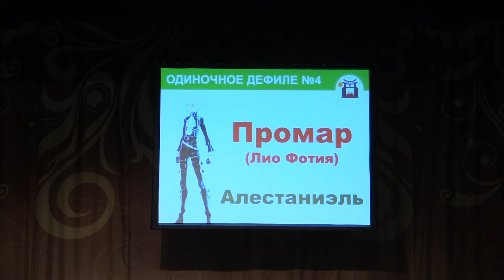Тогучи август-2022 ОДИНОЧНОЕ ДЕФИЛЕ №4 Промар (Лио Фотия) - Алестаниэль